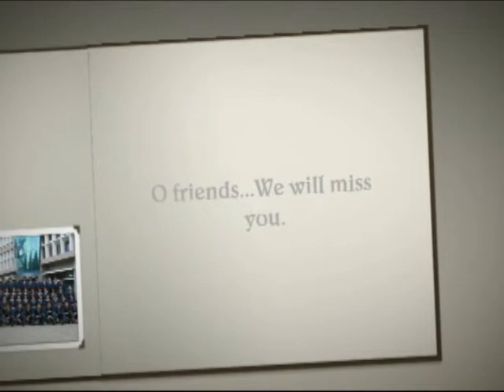Journey in XISS (RD 2007-09 Batch)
Looking back it reminds the platform XISS gave us for becoming what we are today. The journey though has ups and downs, those were the best days of my life.
This is a memory we all cherish. Thanks Hemant Minj for capturing the memories.
Cheers and best wishes.